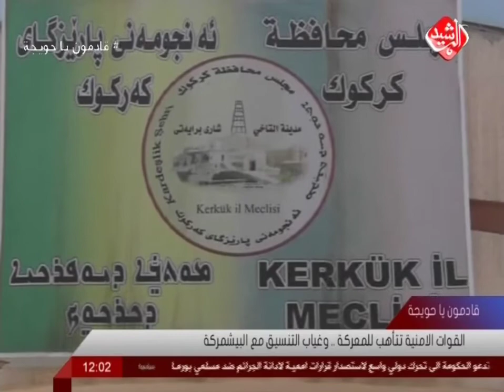القوات الامنية تتأهب لمعركة الحويجة.. وغياب التنسيق مع البيشمركة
تتأهبُّ القوات الامنية لخوض عمليات تحرير الحويجة حيث من المقرر ان تشارك قطعات الجيش مع البيشمركة لتحرير القضاء، فيما اكدت بعض قيادات الكرد عدم وجود تنسيق او اتفاق لغاية الان بين الاطراف المشاركة بالمعركة.